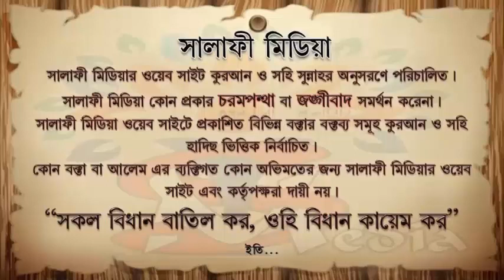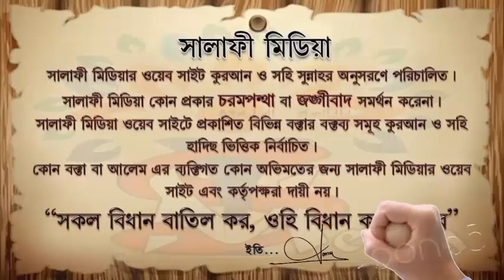মাজারে মানত করা শিরক🎤ইলিয়াস বিন এয়াকুব হাফিয্বাহুল্লাহ